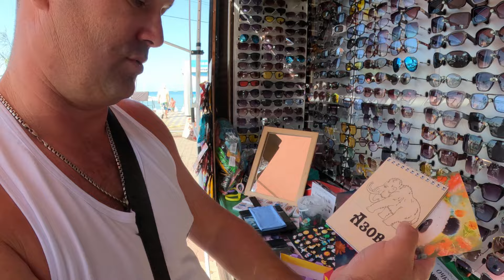Утро на любимом пляже Лазаревский и подарки! 28.07.2024. Грузит долго! 🌴ЛАЗАРЕВСКОЕ СЕГОДНЯ🌴СОЧИ.